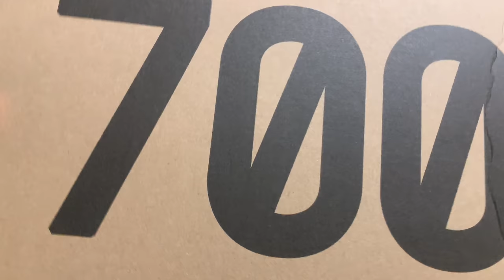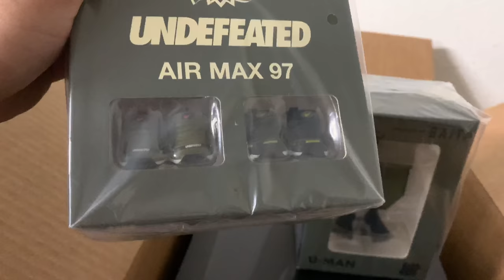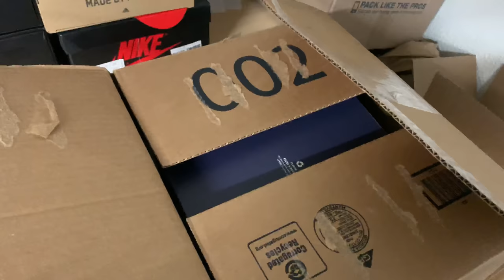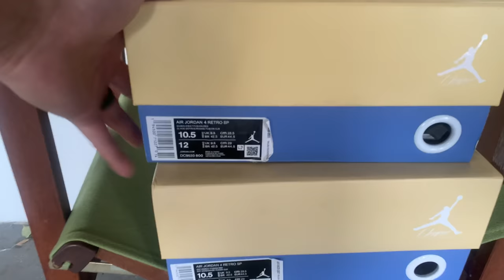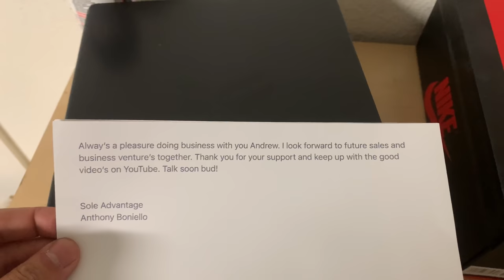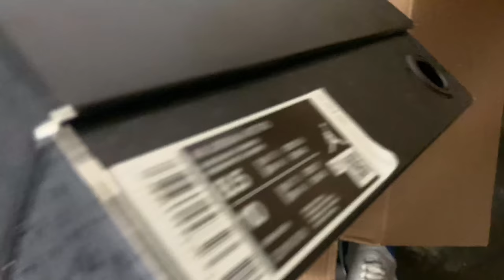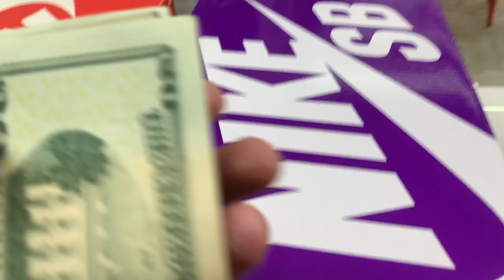"Walk In My Shoes" Episode 12 : Sneaker Shop Interviews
Welcome back to a day in the life of a sneaker reseller. This week we got to visit some sneaker shops and ask the owners a few questions.

If you're interested in anything I have for sale go ahead and check out my ebay store: